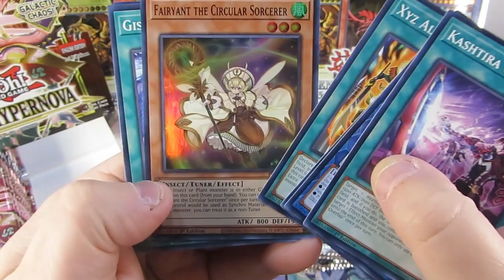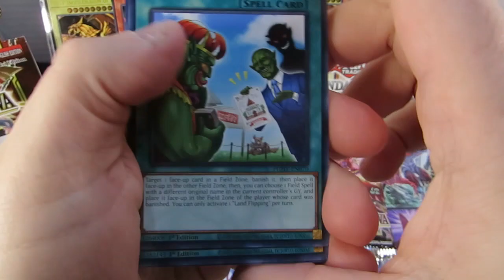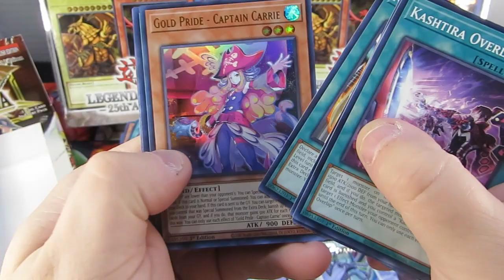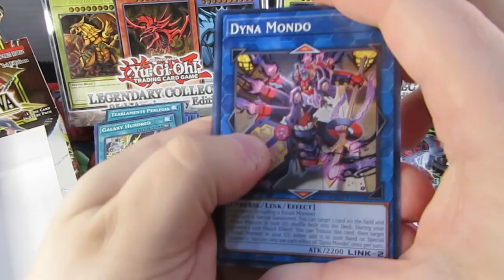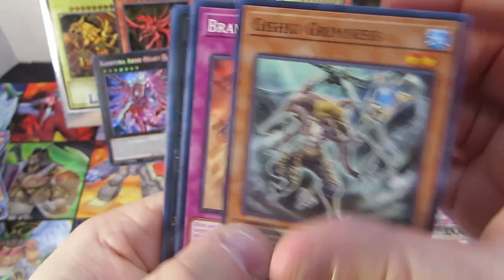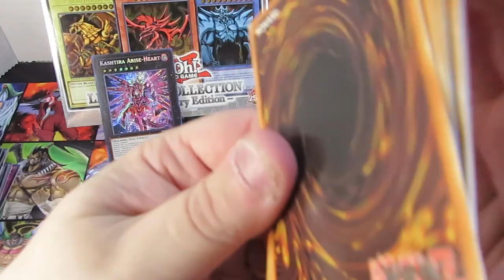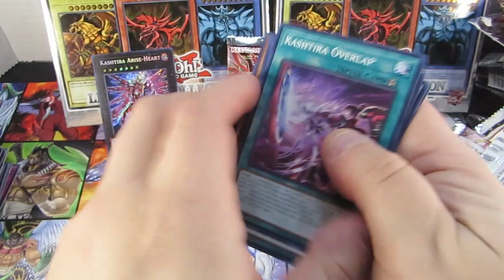YuGiOh unboxing -(1/2)-booster x24 Photon Hypernova